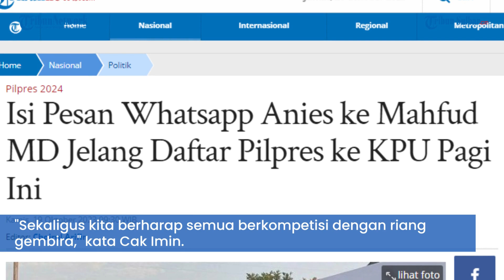Isi Pesan Whatsapp Anies ke Mahfud MD Jelang Daftar Pilpres ke KPU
TRIBUNNEWS.COM, JAKARTA - Bakal calon Presiden Anies Baswedan mengirim sebuah pesan kepada Mahfud MD melalui aplikasi Whatsapp usai dia diumumkan sebagai bakal cawapres Ganjar Pranowo.

“Ucapkan selamat, saya tadi kirim WA juga ke Pak Mahfud ucapin selamat,” ujar Anies Baswedan di Rumah Dinas Cak Imin, Jl. Widya Chandra, Jakarta Selatan.

Hal yang sama juga dilakukan oleh Cak Imin. Dia  juga mengaku juga sudah mengucapkan selamat ke Mahfud MD melalui aplikasi WhatsApp.